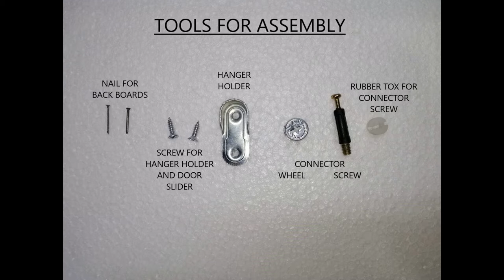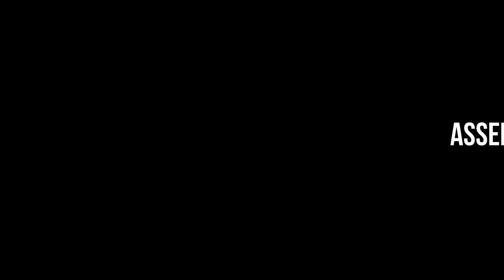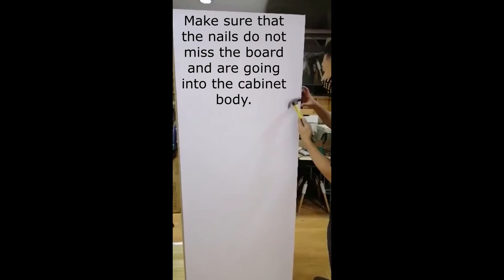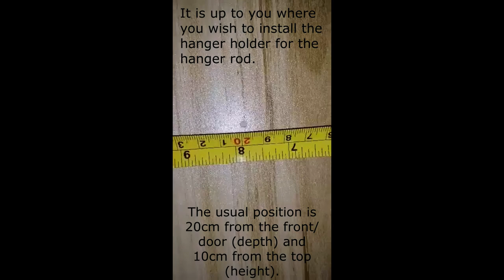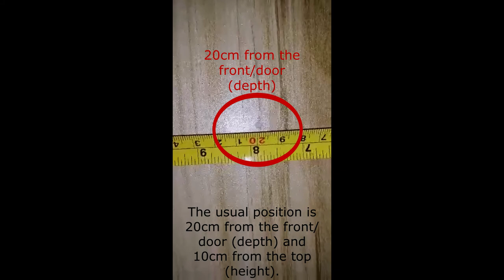3 Hangers with Top and Side Shelves Sliding Wardrobe video assembly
Assembly video for 3 Hangers with Top and Side Shelves Sliding Wardrobe